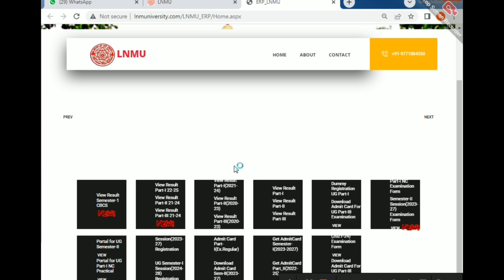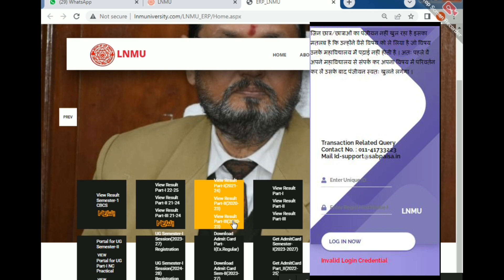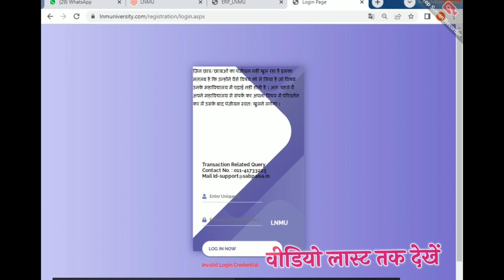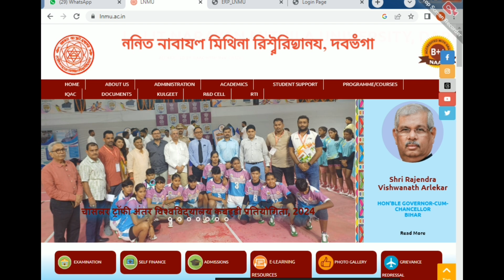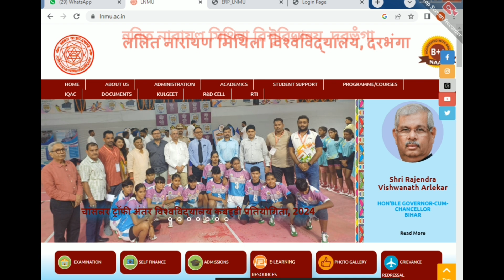😭lnmu registration invalid login credential|mithila university invalid login credential|lnmu problem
Life Settlement
( My Instagram channel lin

❤️ Purshottam Raj ❤️
From - Vaishali Bihar ( INDIA )